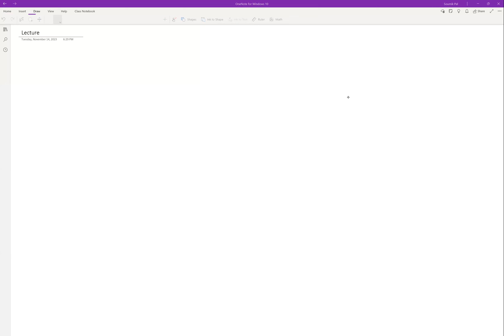Lecture21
A short review of the statistical literature on entropy regularized OT